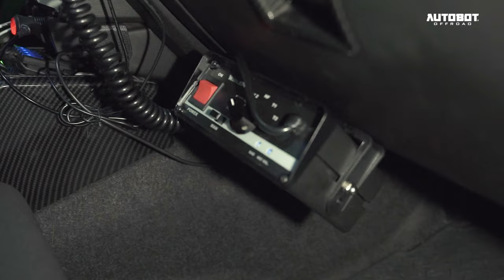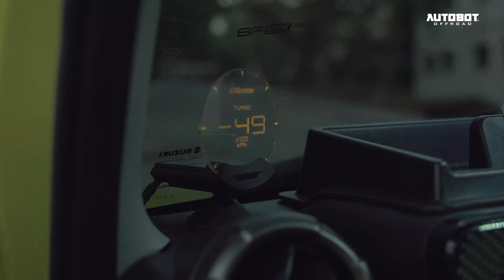Project Pandemic Makeover 🙏✨ (built during lockdown)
A look back on how we built Project Pandemic during the lock down back in 2020 and the upgrades we added to keep it in style and function.